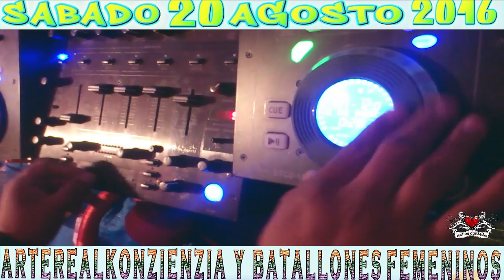Rap de Corazón 20/AGO/16 Arkz y BF presentan: OPEN MIC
Rap de Corazón 20/AGO/16 Arkz y BF presentan: Batallones Femeninos; Akire + Yazz (En vivo)

¡Sàbado 20 de Agosto mis amigos!
!RAP DE CORAZÒN!
!!! 1:00 PM - 9:00 PM Entrada Libre !
ArterealkonzienziA con Batallones Femeninos:

Nos invitan de coraza a pasar buenos momentos en compaña de valedores, disfrutando de la comida, bebida, enrrolados, mùsica y muchos màs espectaculos, con la finalidad de cultivar el desarrollo individual y colectivo de los asistentes con actividades productivas y artìsticas. Por ejemplo:

- Taller de Introducción a la Acrobacia y Parkur
- Danza Africana
- Tianguis del Trieke
- Kapoeira Street
- Fire Performance
Además de la presentación especial de un buen kartel de raperos representativos de esta gran ciudad:

- Alá Malik Nadir (ArterealkonzienziA)
- Yazz Luna y Akire Retro (Batallones Femeninos)
- Psycosis RAP
- Beshel NZ
- Canalla
- Dialecto Libre
- Marione 7G
- Crow Hardkolika
- Yocko MC
- Scrat CNC
- Mark III
- El Hijo del Sioux
- Guerrilla Urbana Colectivo
- Juan Sant
- Dj Siet Man
- Voces de Tierra
- Lackras y Monedas
- Mente Negra.